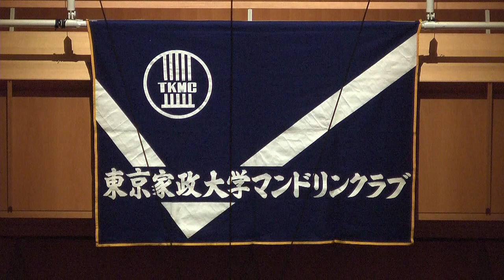石川淳作曲・Plectrum Dance (初演)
東京家政大学マンドリンクラブ　第57回定期演奏会
2022年12月1日　三鷹市芸術文化センター　風のホール
映像収録　有限会社パラビジョン

この映像や音声を無断で録画録音することは法律で禁じられております。